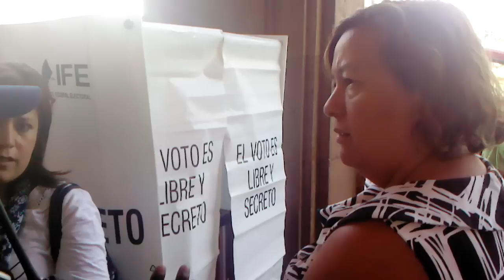Problemas en la Casilla especial de CórdobaVer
Cabeza: Problemas en la casilla especial

Balazo: ubicada en el hotel Manzur

Córdoba.- La casilla especial que se ubicó en la avenida  1, sin número, casi esquina con calle 3, en el Hotel Mansur, se suscitaron una serie de irregularidades notables.

En esta casilla, destinada para aquellas personas que por una u otra razón se encontraba fuera de su municipio puedan votar en las elecciones para presidente --y para el senado y la cámara de diputados si es el caso-- se presentó un serio declive en el ritmo en el que pasaban a votar las personas.

Cerca de las diez con treinta de la mañana la calma se turbó. Dos operadores priístas que estaban al frente de la fila para acceder a las casillas, equipados con radio, se encargaban de meter gente a la fila para que votara, ésto en la cara de los funcionarios de casilla del IFE. Las cosas se complicaron más cuando un funcionario del gobierno del estado, el subsecretario de Turismo Harry Grapa, se "brincó" la fila, sin importarle que había gente que desde la 8 de la mañana estaba esperando su turno.

Una breve gresca e intercambio de insultos se dieron en el lugar. La gente se molestó por la prepotencia del funcionario y por el retraso causado por los operadores que, al parecer, pretendían meter en la fila solo a votantes favorables al Revolucionario Institucional. Ésto tiene sentido ya que en las casillas especiales sólo se dispone de un número limitado de boletas.

Durante la gresca participó un señor, que muy indignado pedía se retiraran las personas que estaban protestando en contra de los dos operadores y el funcionario del gobierno del estado. Después, en un descuido, al mismo ciudadano se le notó un escudo del PRI en la playera, lo que calentó más la situación.

La Policía Municipal tuvo que intervenir para tratar de conciliar a ambas partes.

Otra cosa curiosa y notable en esta casilla fue la presencia de Juan de Dios Sánchez Abreu. El operador de la golpiza propinada a los jóvenes que intentaron protestar ante la visita del candidato del Revolucionario Institucional Enrique Peña Nieto.

Observadores electorales de los partidos Acción Nacional y de la Revolución Democrática mencionaron que esta casilla tiene antecedentes de ser problemática, debido a que el número de boletas es contado y la demanda llega a ser muy alta, operadores de algunas partidos políticos, en otra ocasiones, han buscado acaparar todas las boletas.

Josué Castillo

El Buen Tono